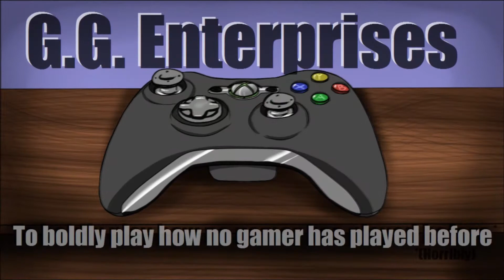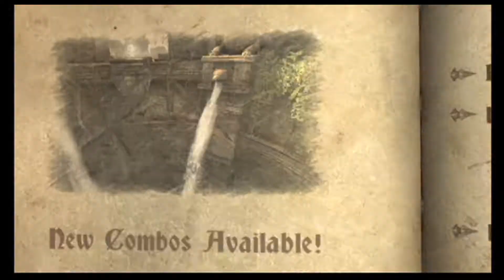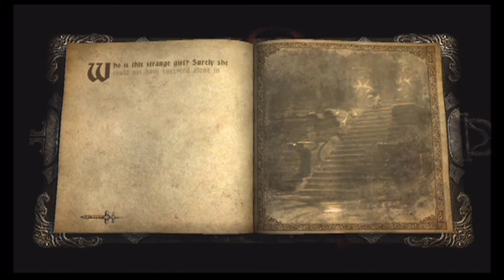G.G. Enterprises: Castlevania Lords of Shadow Part 11 - Gotta Kill Mommy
Sorry mummy. You were being an ass hole.